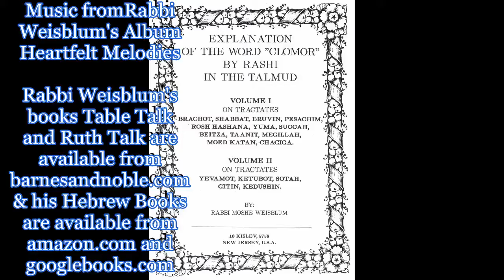Talmud Daf Yomi Bava Batra 59 Gemarrah Rabbi Weisblum דף יומי בבא בתרא נ"ט הרב ויסבלום תלמוד גמרא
Talmud Daf Yomi class for Tractate Bava Batra Rabbi Dr. Moshe P. Weisblum.
תלמוד שיעור דף יומי למסכת בבא בתרא הרב ד"ר משה פינחס ויסבלום.
Tractate Bava Batra is the third part of the order of Nezikin. The literal meaning of the words is: “The Last Gate”. Bava Batra deals with several issues: Paretnership, damages, sell of properties, inheritance and more.  From page 29a, Rashi’s grandson, Rashbam, takes over on the perush Rashi. Some hold that at this point Rashi died and his grandson continued. Maimonides explains that this tractate is at the end of Nezikin since it relies mostly on Kabbala and not directly on the pesukim of the Torah.
Bava Batra has 176 pages.
 בבא בתרא היא המסכת השלישית בסדר נזיקין והיא עוסקת במגוון נושאים כגון: שותפות, נזקי רכוש, מכירת נכסים, ירושה ועוד. מעמוד 29 א', הרשב"ם, נכדו של רש"י , הוא המתרגם. יש האומרים שכאן מת רש"י ונכדו המשיך. הרמב"ם מסביר שמסכת זו היא האחרונה משום שהיא עוסקת בעיקר בדברי קבלה. .בתלמוד הבבלי יש למסכת זו  176 דפים